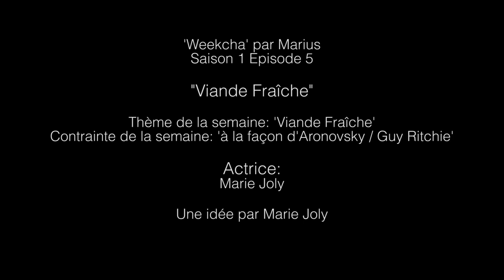Weekcha - S1E5 - Viande Fraîche - Marius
'Weekcha' par Marius

"Viande Fraîche"

Thème de la semaine: 'Viande Fraîche'
Contrainte de la semaine: 'à la façon d'Aronovsky / Guy Ritchie'

Actrice:
Marie Joly

Une idée par Marie Joly